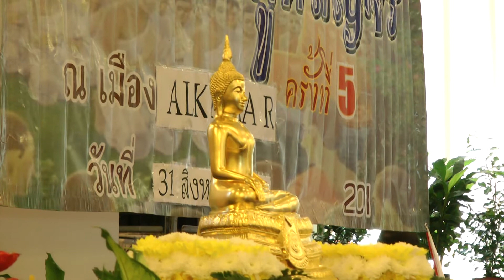สรุปบรรยากาศ พระธรรมทูตสัญจร วัดพุทธวิหาร ที่ Alkmaar 2014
ครั้งที่ 5 โดยนิมนต์พระสงฆ์วัดพุทธวิหารฉันเพล สวดมนต์ ทำบุญตักบาตร สอนเดินจงกรม ฝึกนั่งสมาธิ สนทนาธรรม จัดโดยคุณติ๊กและคณะบริเวณใกล้เคียง